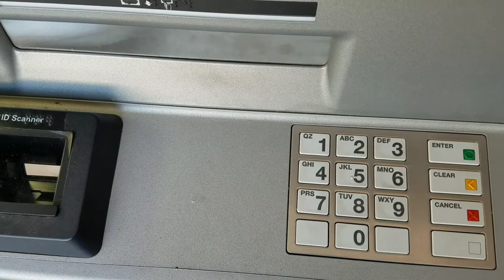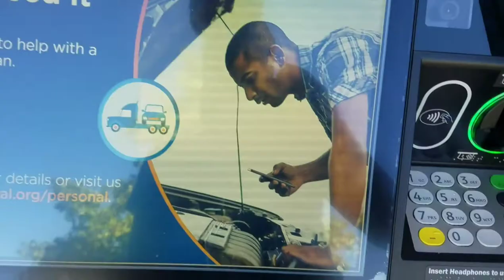VLOG: Car Chronicles + 3 Different Banks + IG Pictures || LG Journey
Note to Kellie: Believe in Yourself, it's a Powerful Thing!

In today's video I will banking and letting you in on WHY it's important to bank at different Banks! Errand Day!!!

LG💋

FAQ:

Hair: Natural 4b Hair
Profession: Medical
Age: 35+
Location: USA, TX

-LG JOURNEY